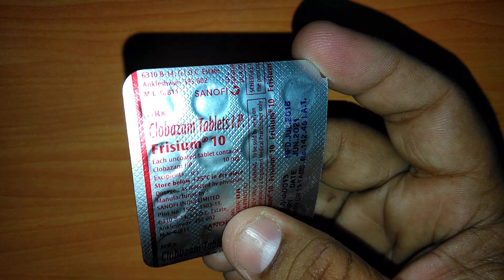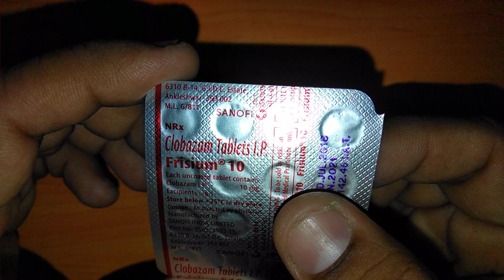Frisium 10 Tablets review in Hindi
Frisium 10 Tablets contains clonazepam
Frisium 10 Tablets is safe
Frisium 10 Tablets is effective
Frisium 10 Tablets is not having any side effects
Frisium 10 Tablets shows harmful side effects if not prescribed by Doctor Frisium 10 Tablets is SCHEDULED H DRUG ,Frisium10Tablets ,sleepmedicinereviews,Medicine Reviews Instagram id vijaylahore4262